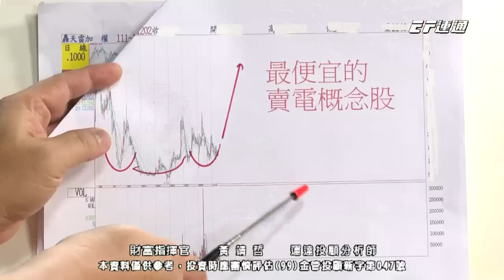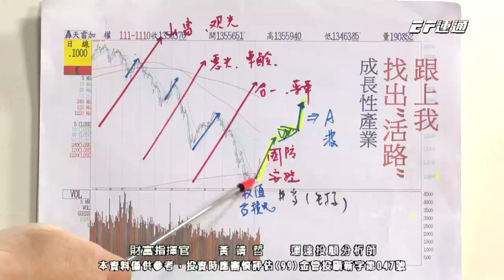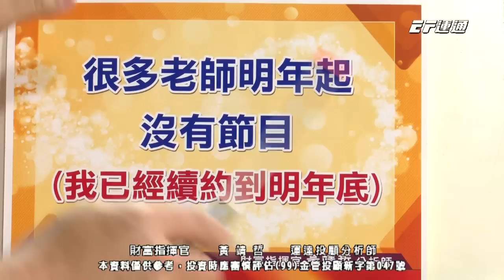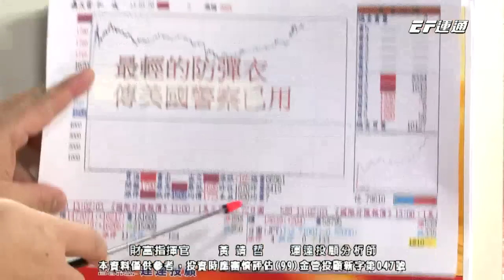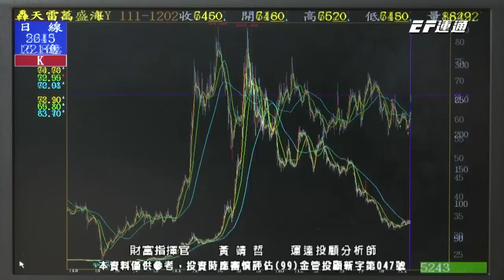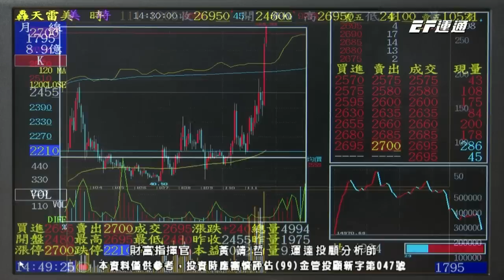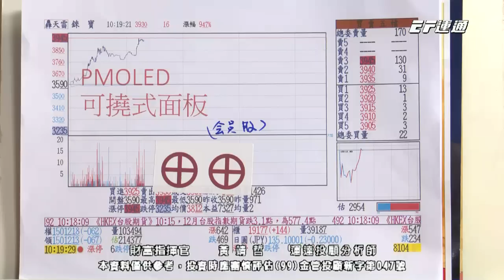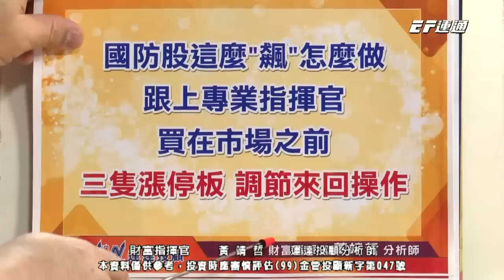20221205 1430 黃靖哲 財富指揮官